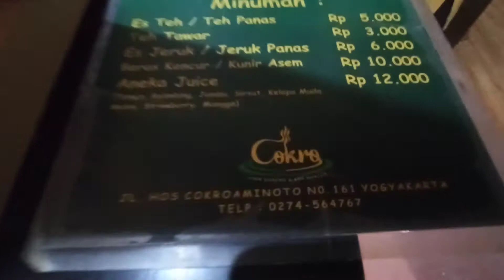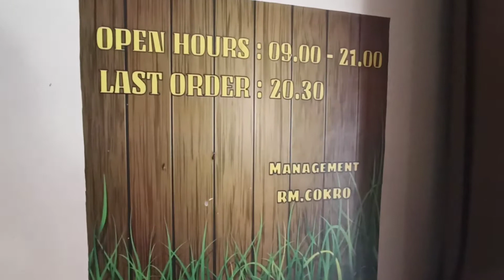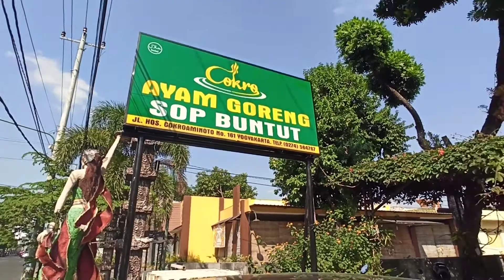SOP BUNTUT COKRO YOGYA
Jika ke Jogja, bisa coba menu sop buntut Cokro ini. Enak dan murah. Ini lokasinya

Sop Buntut dan Ayam Goreng COKRO
Jl. HOS Cokroaminoto No.161, Tegalrejo, Kec. Tegalrejo, Kota Yogyakarta, Daerah Istimewa Yogyakarta 55244
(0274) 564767